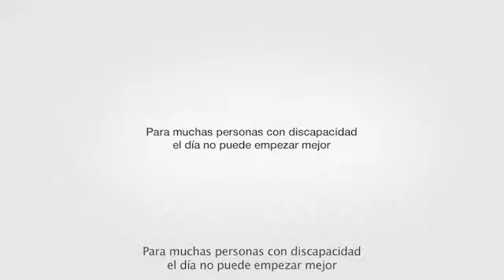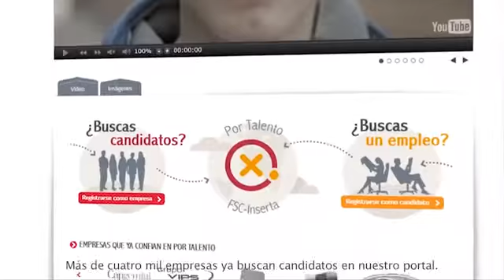Alberto Durán López, En Código Abierto 2014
El vicepresidente de la Fundación ONCE, Alberto Durán López, participó el 30 de abril de 2014 en el ciclo de conferencias 'En Código Abierto', de la Cátedra Inditex-UDC de Responsabilidad Social, con la ponencia 'La discapacidad como factor de excelencia en la RSE'.